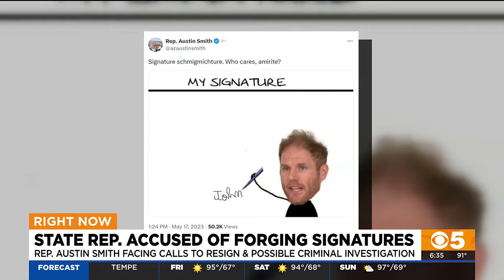Arizona state representative faces allegations of forging petition signatures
Rep. Austin Smith faces a possible criminal investigation after a new civil lawsuit in Maricopa County. Emma Lockhart reports.